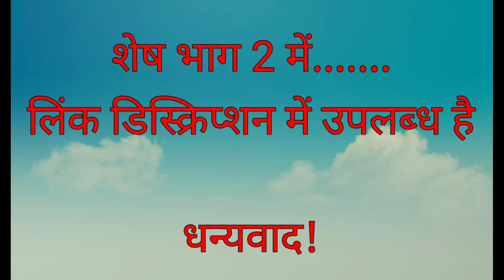शर्तिया वजन घटेगा 100% गारण्टी ||Herbalife Nutrition Weight Loss Plan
नमस्कार जय हिंद
इस वीडियो में आप के निम्नलिखित सवालों के जवाब आप को मिल जाएंगे।

Herbalife Nutrition
Fitness tips in Hindi
Fitness tips in Urdu
Herbalife Deait plan
First Month deait Plan
वजन बाउंस बैक तो नहीं हो जाएगा
वजन घटाना रुक गया है क्या करूँ ?
हर्बलाइफ छोड़ने पर वजन वापस क्यों बढ़ता है ?

धन्यवाद!